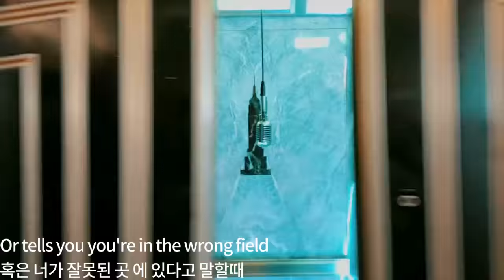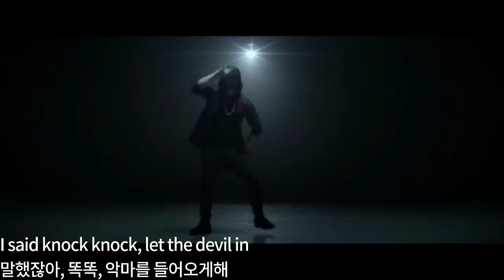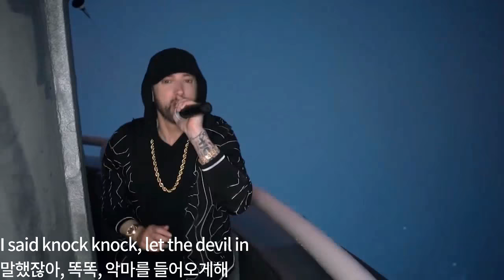에미넴 베놈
에미넴 베놈 venom